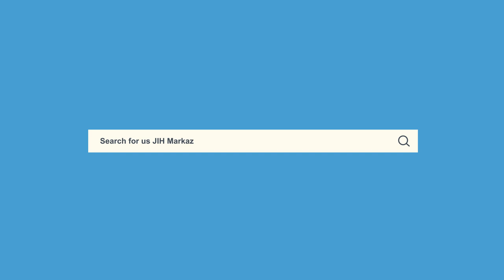National Seminar on Preserving Idea of India || Prof. Muchkund Dubey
National Seminar on Preserving Idea of India || Prof. Muchkund Dubey, Former Foreign Secretary, Govt. of India & National President FDCA